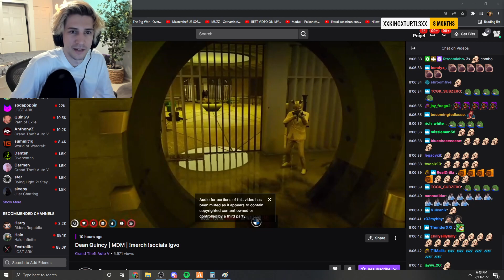X Reacts To Everyone's POV Of Casino Heist | No-Pixel 3.1